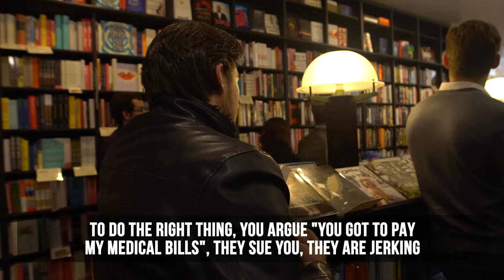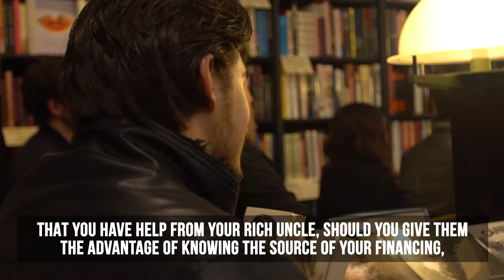THE RISE OF PLUTOCRACY FT. RYAN HOLIDAY | Felix O. Vlog 022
Before I got hacked I had the chance to meet media mastermind Ryan Holiday at his latest book release "Conspiracy", which discusses the Law suit between Hulk Hogan and Gawker Media. The lawsuit was funded by billionaire tech tycoon Peter Thiel, with the sole wish of bringing down the media company that outed him years prior. In this video I asked Ryan on his thoughts whether this case is sign of the rise of Plutocracy.

I love to hear your thoughts, so drop a line and say hi!
Felix Hartmann is a Trader, Entrepreneur and Author. At the age of 23 he is setting up his first Hedge Fund, has built several 6-7 figure businesses, and has published his internationally bestselling apocalyptic fiction novel Dark Age.

Follow the 2018 journey, as Felix founds his Hedge Fund, publishes his second book Dawn of Man, and takes part in the creation of several blockchain projects which are positioned to change the world.